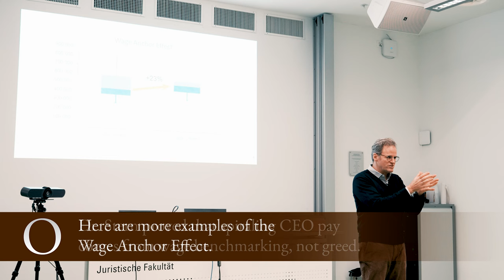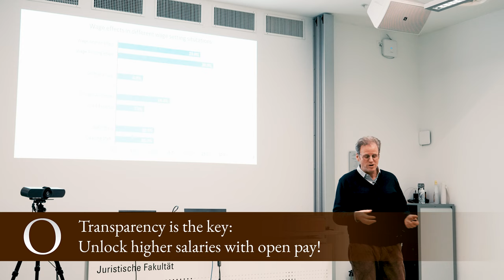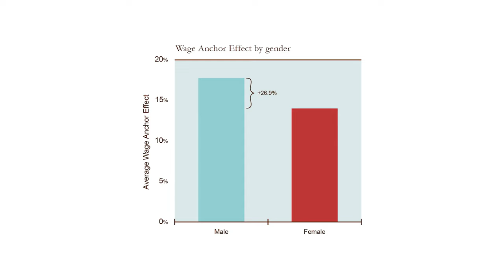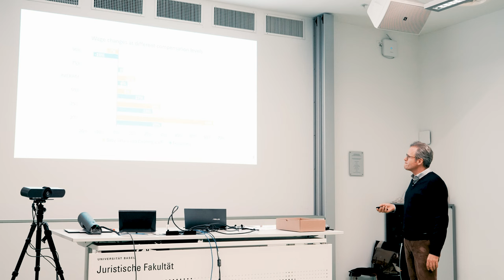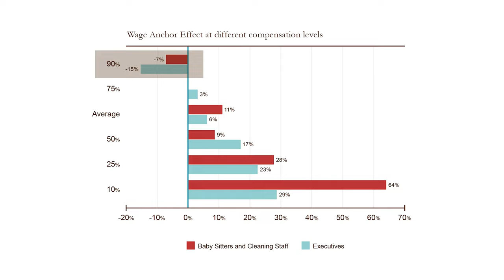More Wage Anchor Effects: not just CEO pay levels are affected with wage benchmarking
Pay levels rise whenever wage benchmarking is applied. Dr. Hermann J. Stern proves that when the salary is transparent, wage increases are recorded - not just with CEOs and other top level managers, but with all workers, babysitters and cleaning staff included.